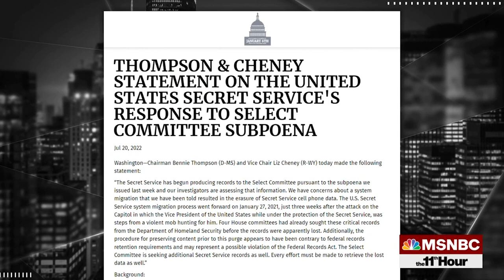Watch The 11th Hour Highlights: July 20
Watch highlights from Wednesday's The 11th Hour